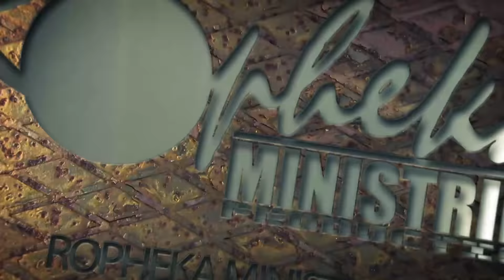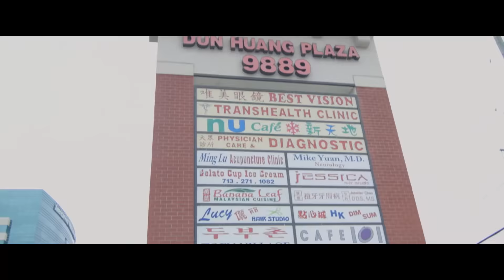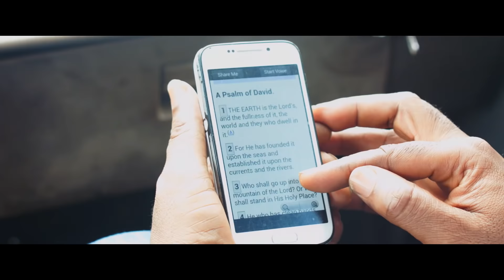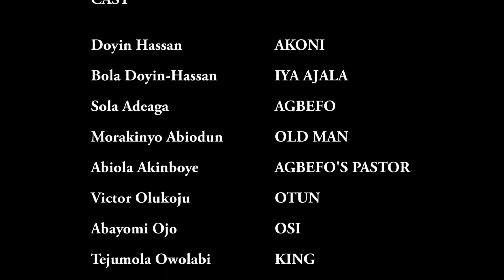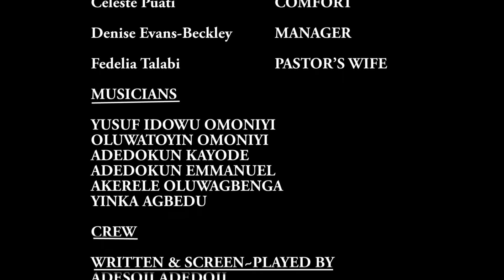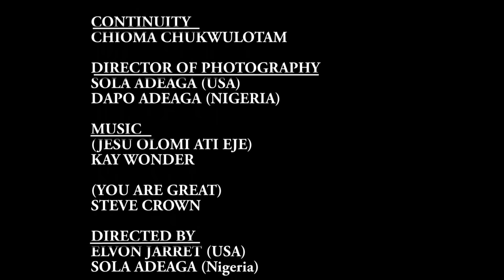Christian movies||THE STRONG ROOM- FAITH MOVIES||Full Movie||Ropheka Production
A man in a strong room of life...ROPHEKA PRODUCTIONS